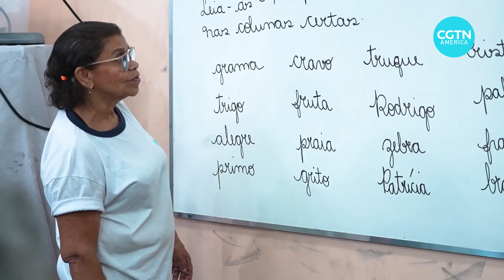Brazilians struggling with illiteracy work to overcome limitations, prejudices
Age discrimination is widespread, especially in the workplace. In Brazil, ageism affects a particularly vulnerable group: the illiterate.

Latin America’s biggest country has more than 11 million people aged 15 and over who cannot read or write. They're trying to catch up despite facing systematic prejudice.

CGTN’s Lucrecia Franco reports.